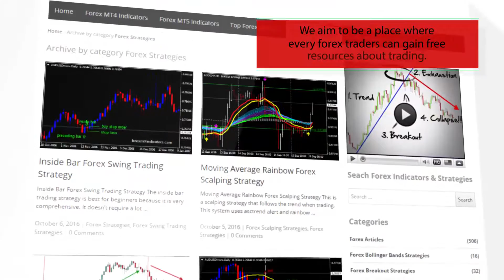Vq Forex MT4 Indicator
-About-

Forex Strategies
Forex Indicators
Forex Systems